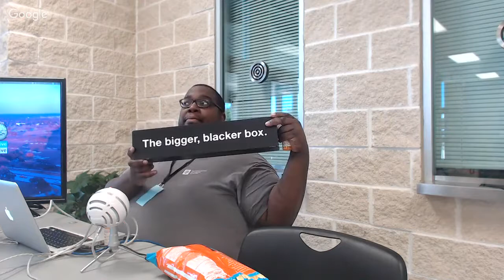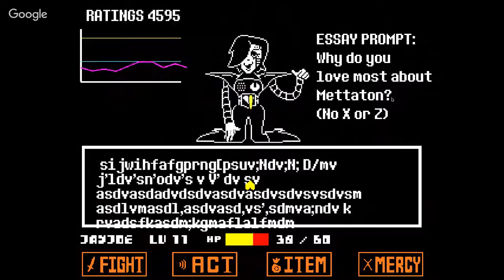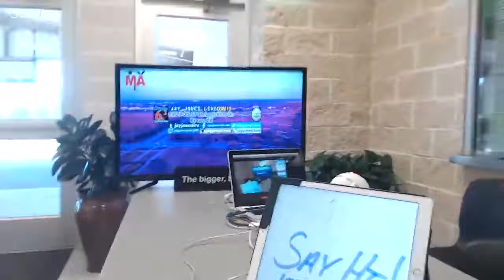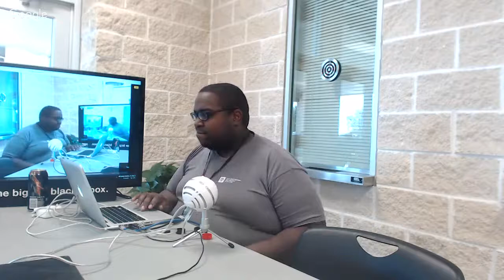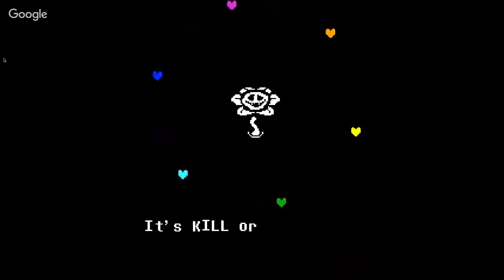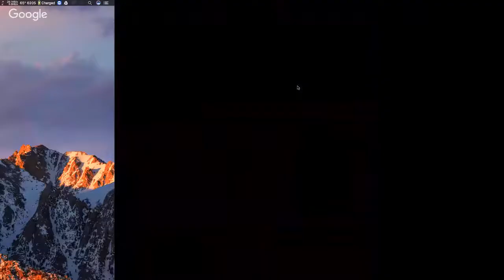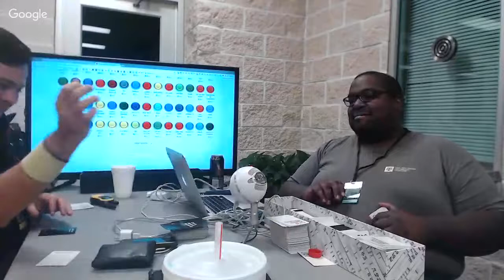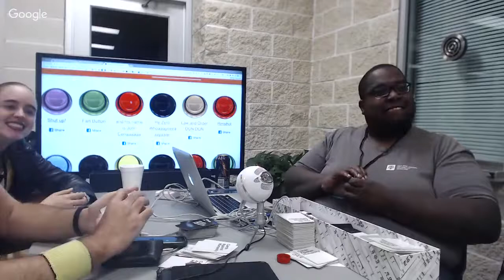JAY jones liveCon 13, Day 2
More shenanigans, more fun, and we will NOT play Cards Against Humanity!!! You're confused with another channel.

Skype: jayjoneslive2005
Battle.net: jayjoneslive#1914
LoL jayjoneslive
PlayStation: jayjoneslive2005
XBOX: jayjoneslive3

Skype: jayjoneslive2005
Battle.net: jayjoneslive#1914
LoL jayjoneslive
PlayStation: jayjoneslive2005
XBOX: jayjoneslive3